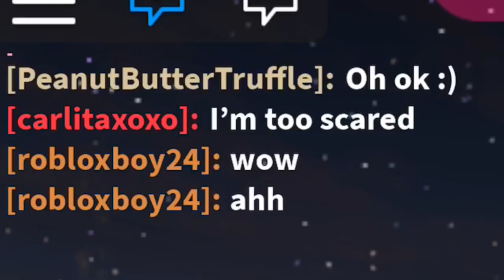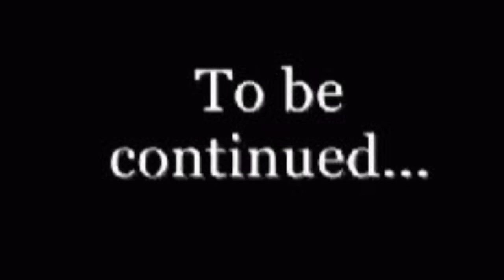ROBLOX | WE WENT CAMPING IN BLOXBURG & THE CREEPIEST THING HAPPENED TO US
Hey guys, today I am back with another awesome video and you won’t believe what happened! stay until the end, you don’t wanna miss any of this! If you like what you see pls don’t hesitate to like, comment and subscribe to my channel :) Also don’t forget to turn on my post notifications so you don’t miss any of my uploads and share this video with your friends, it helps!